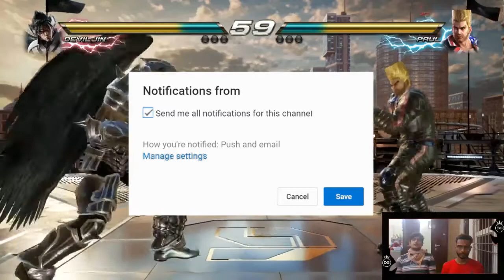MY FRIEND is a TEKKEN 3 Veteran PAUL PLAYER - The Struggle is real!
The Greatest Best of 3 of All Time...
Hello Everyone Welcome to the Tekken 7 with Friend Video

This is MasterDG From Gwalior (INDIA)

Be Limitless...